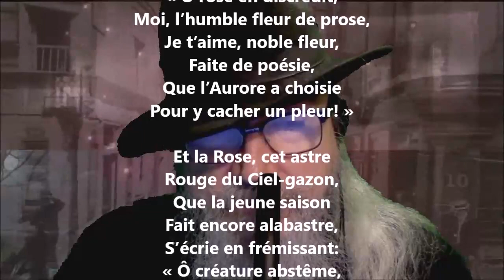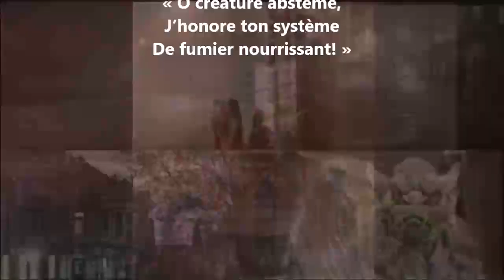Solidarité - Paul Arène lu par Yvon Jean